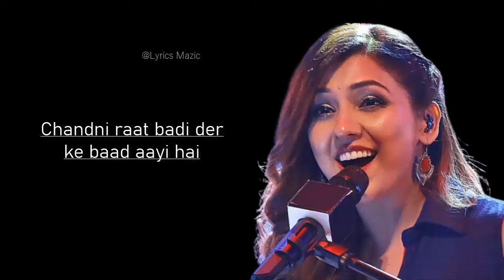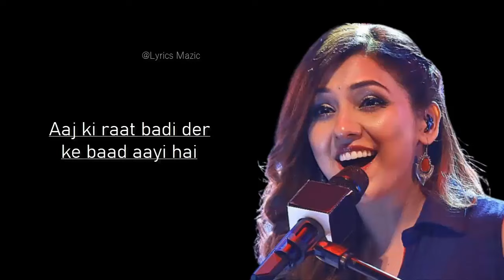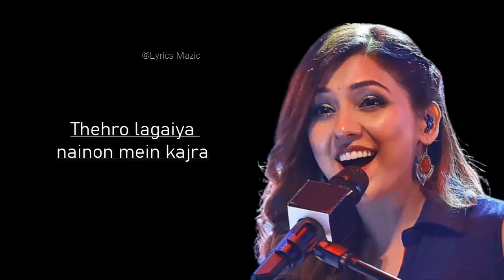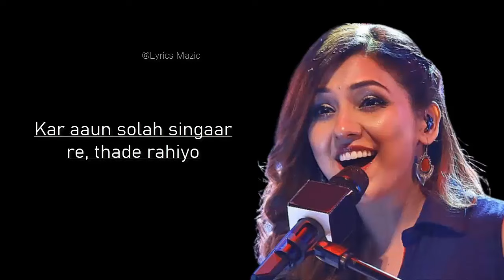Thade Rahiyo O Banke Yaar Re | Lyrical | Neeti Mohan | Tribute to Lata Mangeshkar | Pakeezah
About this song:
Thade Rahiyo O Banke Yaar Re Lyrics from Pakeezah is sung by Lata Mangeshkar. Thade Rahiyo O Banke Yaar Re song lyrics are written by Majrooh Sultanpuri while its music is given by Ghulam Mohammad.

Originally Credit to:
Song     : Thade Rahiyo O Banke Yaar Re
Album    : Pakeezah (1972)
Singer   : Lata Mangeshkar
Musician : Ghulam Mohammad
Lyricist : Majrooh Sultanpuri

Lyrics:-

Chandni raat badi der ke baad aayi hai
Yeh mulakaat badi der ke baad aayi hai
Aaj ki raat woh aaye hain badi der ke baad
Aaj ki raat badi der ke baad aayi hai

Thade rahiyo o banke yaar re
Thade rahiyo, thade rahiyo, thade rahiyo ho
Thade rahiyo o banke yaar re, thade rahiyo

Thehro lagaiya nainon mein kajra
Thehro lagaiya kajra
Choti mein goondh aaun phoolon ka gajra
Main to kar aaun solah singaar re, main to
Main to kar aaun solah singaar re
Kar aaun solah singaar re, thade rahiyo

Jaage na koyi haan jaage na koyi aa Jaage na koyi, jaage na koyi
Jaa..

Jaage na koyi aa
Jaage na koyi raina hai thodi
Bole chhama chham payal nigodi, bole

Nigodi, bole chhama chham payal nigodi
Ho aji dheere se kholungi dvaar re
Saiyan dheere se, main to chupke se
Aji haule se kholungi dvaar re
Saiyan dheere se kholungi dvaar re

Banke yaar re, banke yaar re, thade rahiyo

Source : Internet.